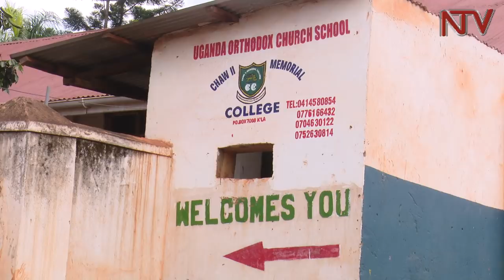ENZIKIRIZA YA ORTHODOX: Luluuno olugendo lwayo bukya etandika mu Uganda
Eddiini y’obusodokisi, oba Orthodox, ewezezza emyaka 100 ng’eri mu Uganda.
Kiteeberezebwa abantu ng’akakadde kamu n’okusobamukko katono be bali mu nzikiriza eno mu
Uganda.
Okwawunako n’eddiini endala mu Uganda ezaaleetebwa Abazungu, Obusodokisi Bannayuganda bennyini be babwenoonyeza, nebabuzuula era nebabuleeta mu Uganda okuviira ddala e Buyonaani oba Greece. Olugendo lw’enzikiriza eno terubadde lwangu okuviira ddala mu mwaka gwa 1919.